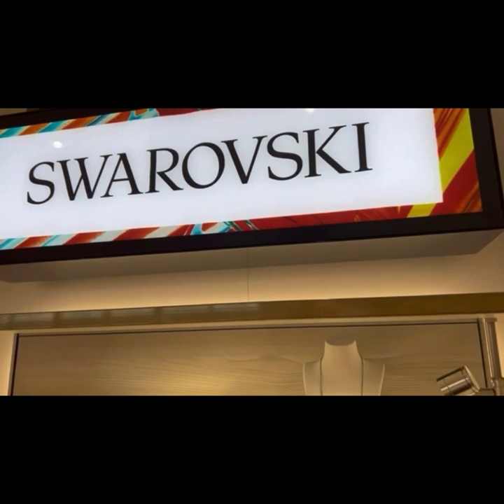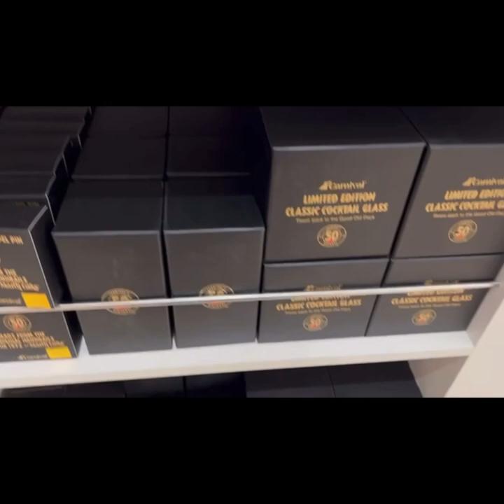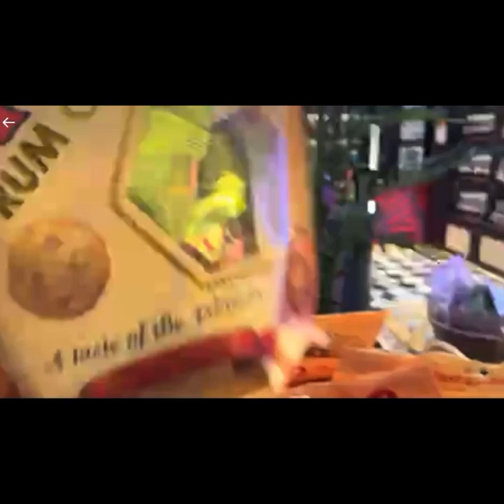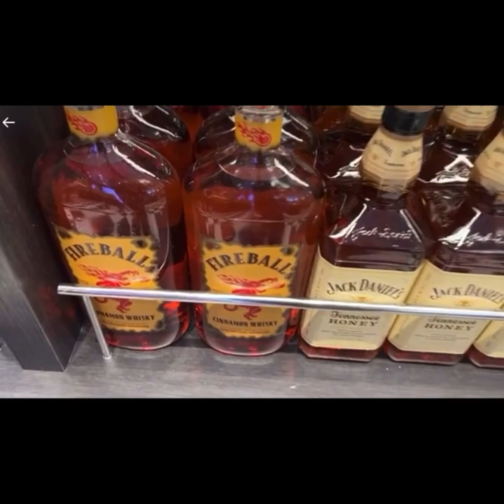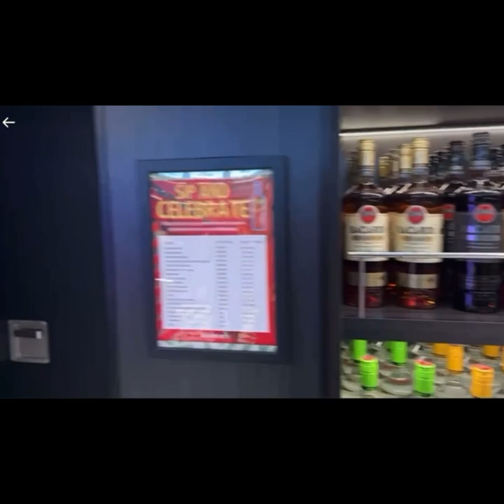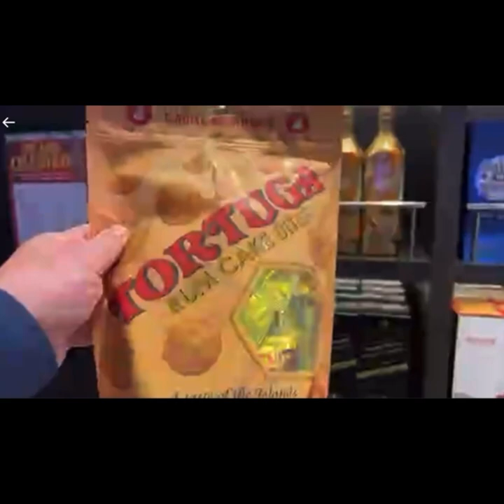CARNIVAL CELEBRATION SHOPPING TOUR-Bags, Purses, Fine Jewelry, Fine Watches, Souvenirs, Liquor,+More